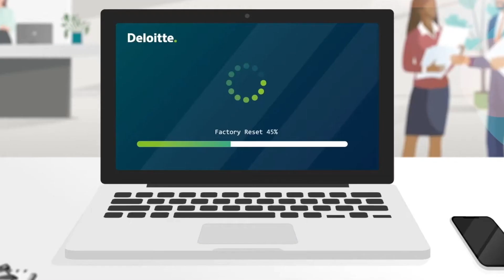SSC 2023 | Studio Spotlight Session: Sustainability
Studio expert Khalyani Kumaran, Director, Global Business Services, Deloitte & Chinmay Nair, Consulting Partner, Deloitte Switzerland are joined by Amiya Kagalawala, Director, Deloitte.